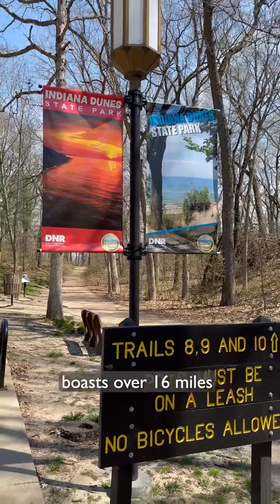Indiana dunes State Park, Chesterton,IN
Looking for some outdoor adventure here in Indiana? Let’s check out the @IndianaDunesNationalPark  located in Chesterton.